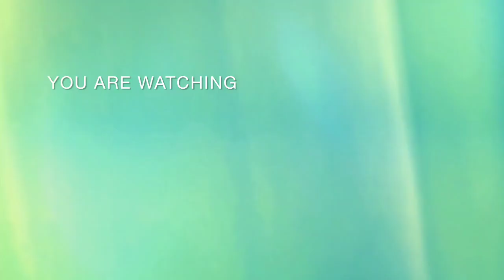दिमाग कंप्यूटर से तेज करे ,हड्डियों को मजबूत ,कमजोरी दूर भागे स्फूर्ति से भरपूर ऐसे है खजूर के लड्डू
Hello foodies
   At first your warmly welcome on our channel, Where you get perfect recipes in very simple steps and easily available ingredients. This is very tasty and delicious recipe which you can also make in your home.. So collect all these ingredients and follow the recipe and enjoy  this delicacy.

Ingredients

Almonds
walnuts
cashew
makhane
seedless dates
clarified butter

Enjoy cooking. Be healthy